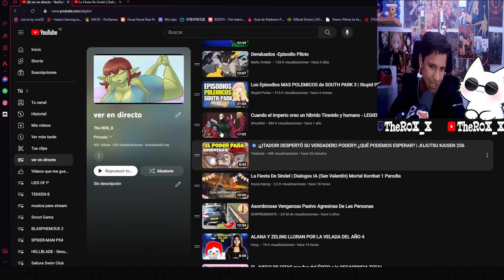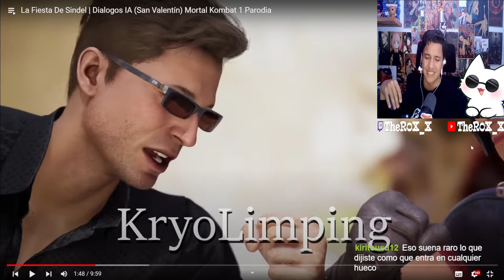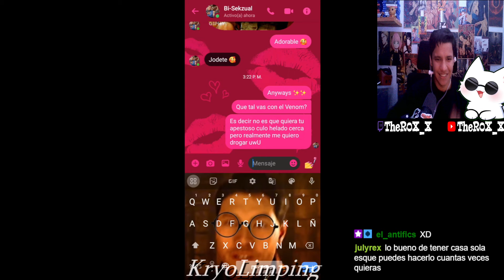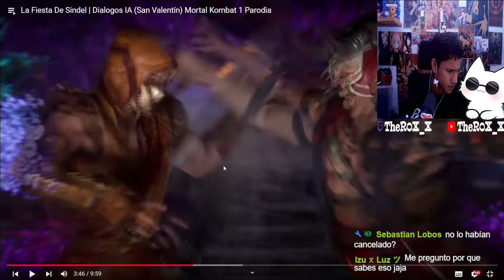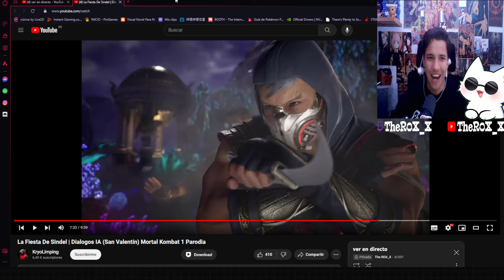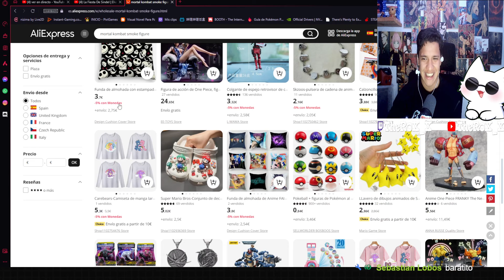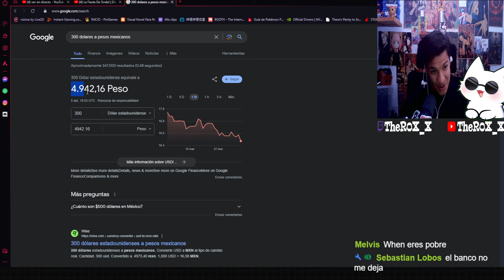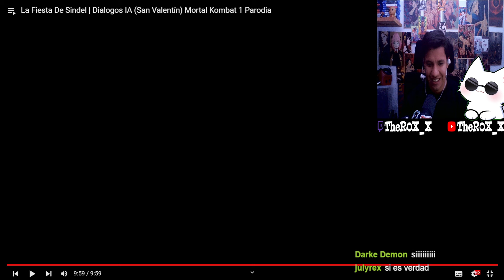R0X_X REACCIONA A "La Fiesta De Sindel | Dialogos IA (San Valentín) Mortal Kombat 1 Parodia"